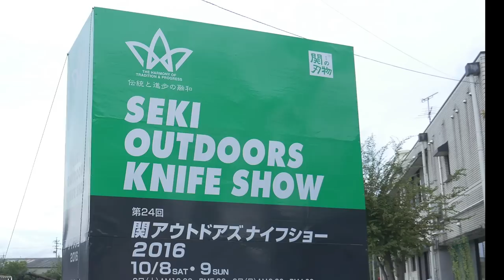Japanese Knife & Sword City: Seki Experience ★ ONLY in JAPAN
Traveling for KNIVES and SWORDS! The Japanese knife is quite simply the best in the world. The place best known for them is Seki (関市) in Gifu where Japanese Samurai swords have been forged for over 700 years. That tradition continues today in its knives and cutlery. They're perfect.

Following World War 2, the city changed from forging the katana to producing some of the world's best knives and cutlery. So, I ended up at Seki Station recently -- to buy the best knife in Japan! Maybe even a samurai sword, too.

In this episode, John travels to Seki city in Gifu prefecture to check out the CUTLERY FESTIVAL known as the HAMONO MATSURI (刃物まつり) in Japan. Now only will you find over 43 knife makers selling their best at discounted prices, you'll see the most unique knives anywhere as well as Chanbara performances (Samurai Sword Fight Acting).
The most unique part of the Hamono Festuval is an authentic demonstration of traditional sword forging using Tamahagane Steel.

HOW MUCH IS A REAL SAMURAI SWORD?
They start at 400,000 to 600,000 Yen ($4,000 to $6000) and can go up to $20,000! We'll see swords being made in Seki.

HOW TO BUY A JAPANESE KNIFE:
There many things to consider such as the type of steel, the type of knife, it's balance and of course, it's price.

**Kai KAI institutions Magoroku Damascus Santoku knife**
The best Seki chef knife currently purchasable in Amazon.com
(This is the best alternative choice if you want Seki chef Knife, because the chef knife John Daub  purchased in the video is not for sale on Amazon.)

**MCUSTA Katana Folder Knife**
The recommended Seki versatile folder knife.
(This knife also belongs to MCUSTA brand of Marusho Industry Inc., as same as the knife John Daub purchased in the video.)The recommended Seki versatile folder knife.

**WHEN IS SEKI'S HAMONO CUTLERY FESTIVAL ( 刃物まつり ) ? **
2021 October 16th and 17th (Saturday & Sunday)
* It takes place on the second weekend of October annually.

The knife I bought:
Mcusta ZANMAI Classic Pro Damascus Flame
Santoku 180mm ￥15,000 Festival Price

Hida Beef (Hida Gyu 飛騨牛) is one of Japan's top wagyu beef and worth trying in Gifu or the Nagoya area.

HOW TO GET TO SEKI:
Best is to rent a car. It's easiest to get around this way because trains don't leave often in the countryside and many places like Monet's Pond can be accessed only by infrequent buses.
By Train, it's a short and scenic ride from Nagoya Station or Gifu Station.

LINKS:
★ Seki Sightseeing Association（関市観光協会）

I want to say ARIGATOU GOZAIMASU to Seki city and the wonderful people who helped me make this special episode. They really want you to enjoy their hometown! -john

What is Damascus Steel?
Mr. Walter Sorrells made an excellent video on YouTube explaining it. I also learned more about knife making from his channel.